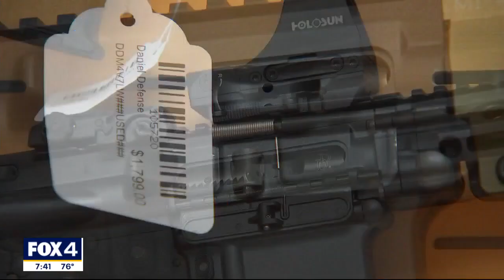Texas gun law likely won't change this legislative session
After another tragic Texas mass shooting, the raise-the-age gun control bill unexpectedly advanced in the Texas House this week. But that's as far as it went. Texas Tribune reporter Alejandro Serrano has followed the story and joined Good Day to talk about what happened. There's a slim chance the bill will resurface in the remaining days of the session.